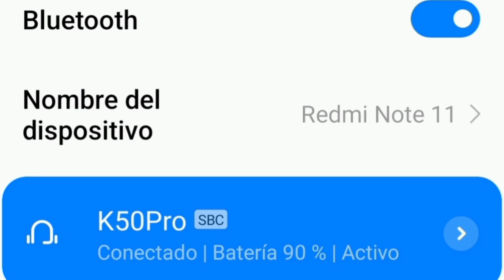AURICULARES de Conducción ÓSEA ECONÓMICOS + 10 % OFF con mi CUPÓN 🔥🔥🔥🔥